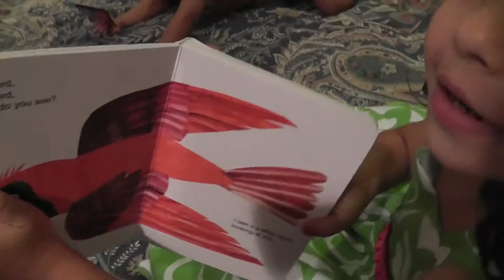Z Reading Brown Bear